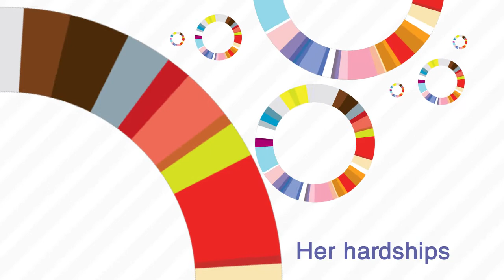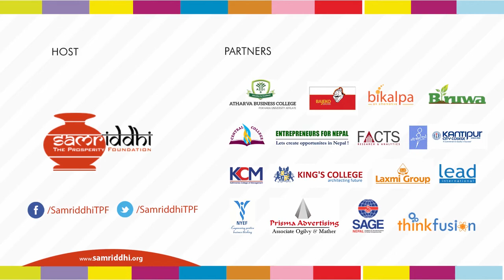Laxmi Sharma from Laxmi Wood Craft Udhyog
Laxmi Sharma owns and runs ‘Laxmi Wood Craft Udhyog’, the premier exporter of quality buttons to fashion houses like Ralph Lauren and Zara among others.